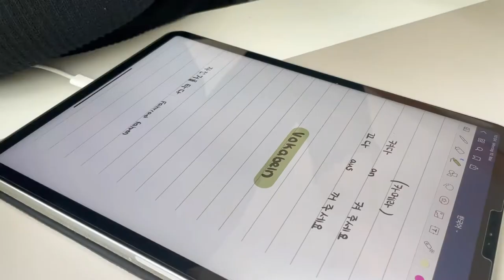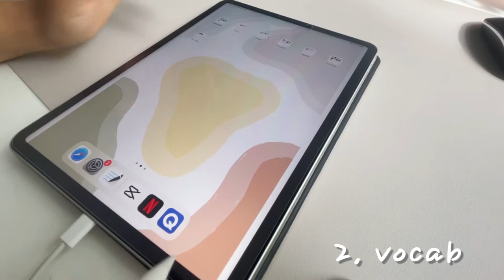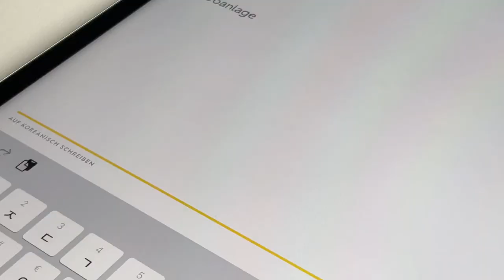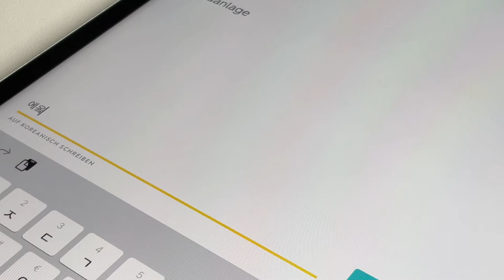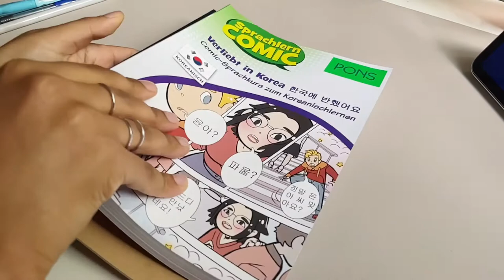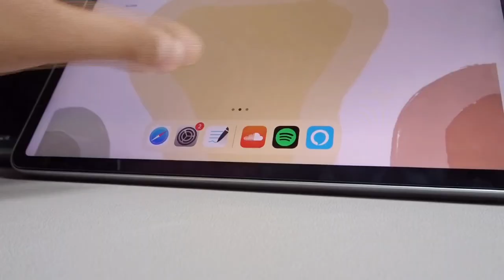Study Korean With Me | productive study vlog | watching Vincenzo | ep.2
Hello study friends,
this is my second korean study vlog, in which I am looking through my korean notes from class, practicing vocab and some sentences and finishing the study session off by watching Vincenzo!

Have a nice day or night and good luck with you studies! 💕
caro

💭 content:
0:00 intro + organising class notes
2:36 vocab
4:07 sentences
7:09 homework
8:10 watching Vincenzo

🤍 find me!

📖 resources:
quizlet
Pons Sprachlern Comic - Verliebt in Korea
K-Drama: Vincenzo

🎵 Songs mentioned:
Loco - still feat. Crush
Yaeji - drink, I'm sippin on